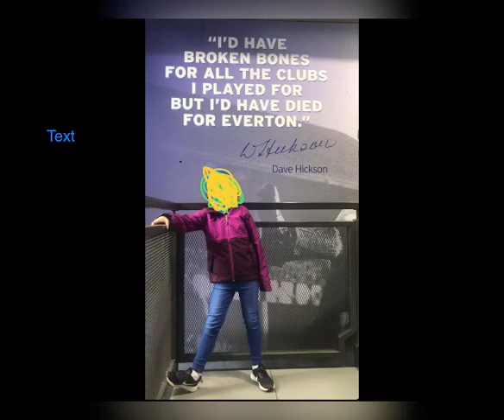Everton seven years